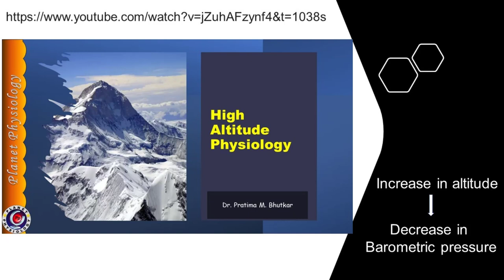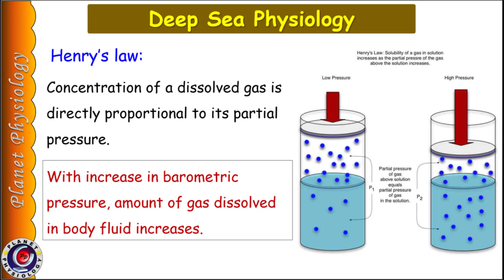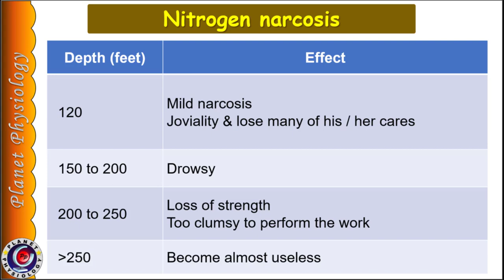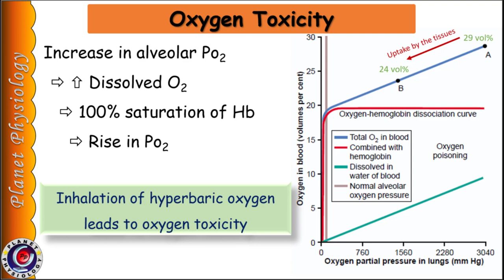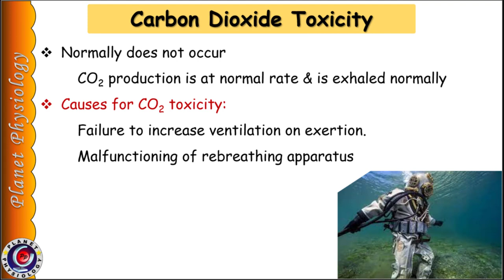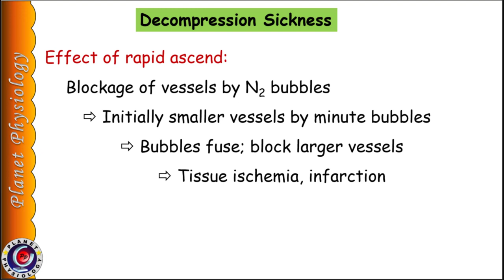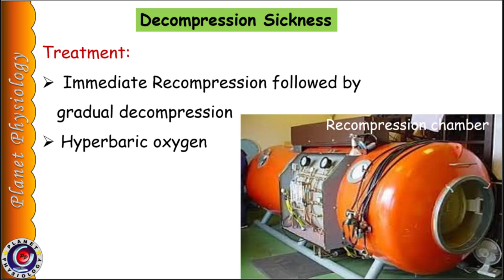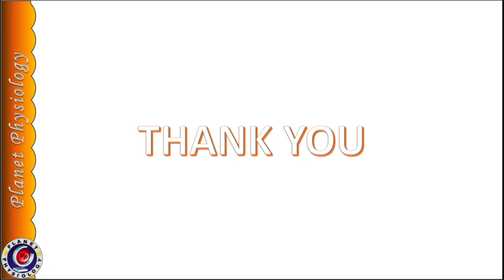Deep sea physiology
For I year medical students, often short notes are asked on nitrogen narcosis, oxygen toxicity, caisson's disease / dysbarism and SCUBA diving. This video explain all these concepts so that students can easily write answers related to this topic.
When a diver descends at deeper levels, he is exposed to higher barometric pressure. This increases the volume of gases dissolved in body fluids. Most of the ill effects are due to nitrogen and oxygen.
This video explains physiology behind nitrogen narcosis and how to prevent it. It also explains oxygen toxicity.
Decompression sickness is also explained under the headings- definition, cause, synonyms, symptoms, prevention and treatment.
At the end SCUBA diving is covered in short.

Resources used
Ganong's review of medical physiology
Guyton and Hall textbook of physiology
Internet resources